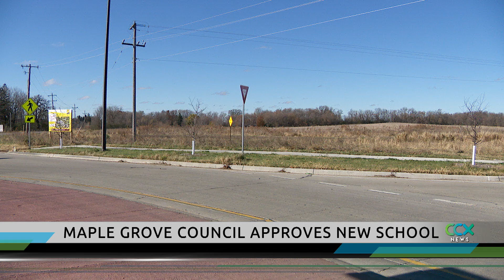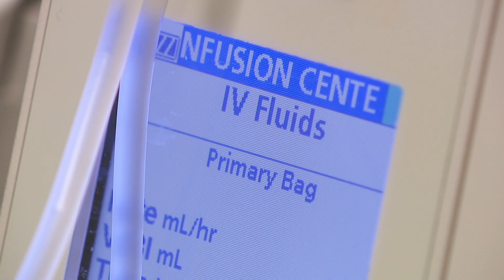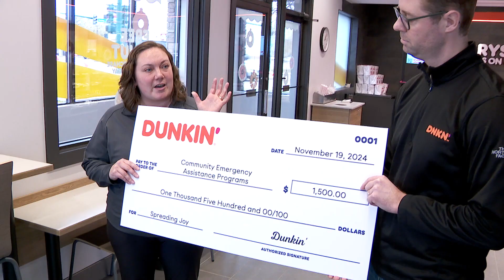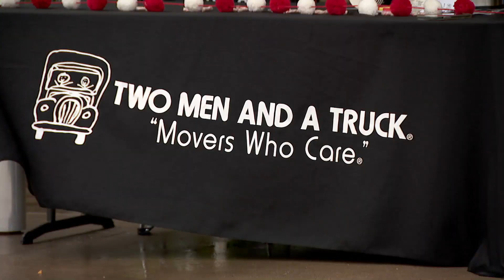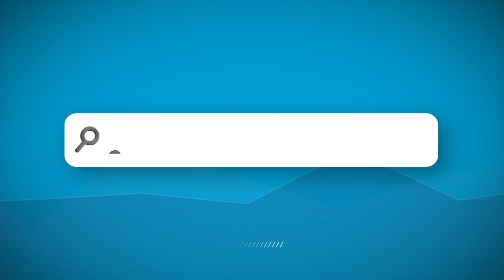CCX News Nov. 19, 2024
News
Robbinsdale School District $20M Deficit/Town Hall Wednesday

Maple Grove Approves New Elementary School

Brooklyn Park Police Squad Struck Responding To Crash

IV Fluid Shortage Update

Crystal Celebrates Dunkin’ Grand Opening

New Hope Hy-Vee Fill-A-Truck Event